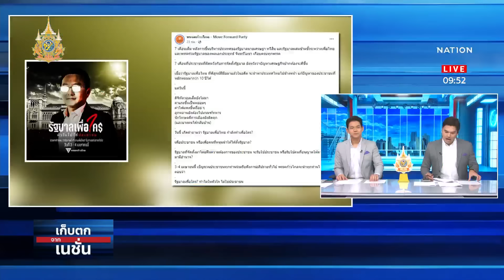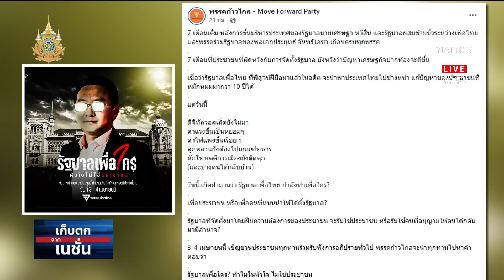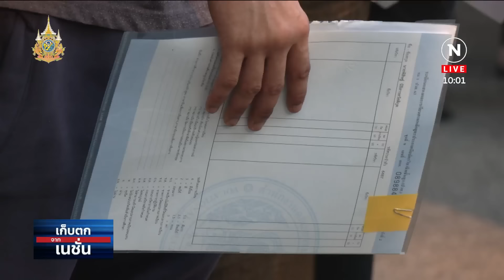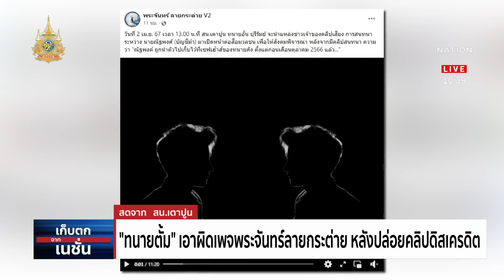เก็บตกจากเนชั่น | 2 มี.ค. 67 | FULL | NationTV22